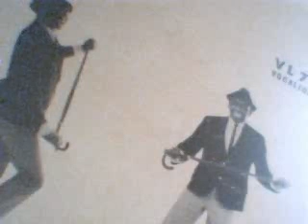Earl Grant Dancing On The Ceiling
A old Jessie Matthews number from Evergreen 1933, given the soft zazz treatment here by Earl.